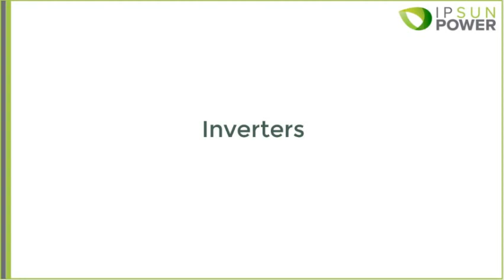Ipsun Solar presents what to expect for your solar installation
Striving to go above and beyond our customers' high standards, Ipsun Solar's preparations for your solar installation day start weeks in advance. You're kept informed about when key permits and approvals are completed so that when install day comes, you're ready to watch the panels go up and celebrate the addition of a renewable energy production system at your home.